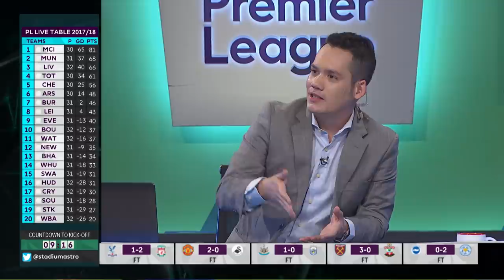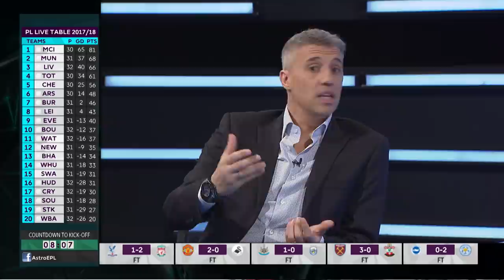The toughest part about adapting to the Premier League | Everton 1-3 Man City | Astro SuperSport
Former Chelsea striker Hernan Crespo shares about the challenges he faced when he moves from Italy to the Premier League, and singles out fitness as the most important aspect of adapting to the league.

Crespo was in Malaysia for Astro SuperSport's live EPL coverage.